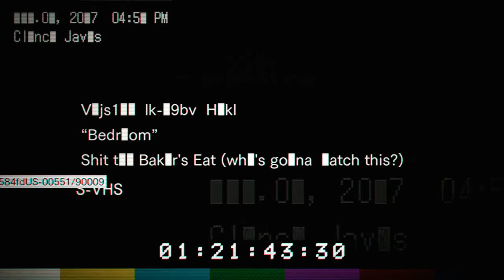Resident Evil 7_BEDROOM (DLC) Gameplay - FULL | Banned Footage # 1 (no commentary)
Enjoy the Resident Evil 7 DLC 'Bedroom' in the Banned Footage # 1 DLC. Resident Evil 7 Bedroom game-play recorded in 1080P, 60FPS with no commentary.